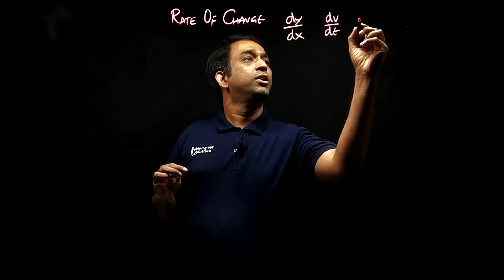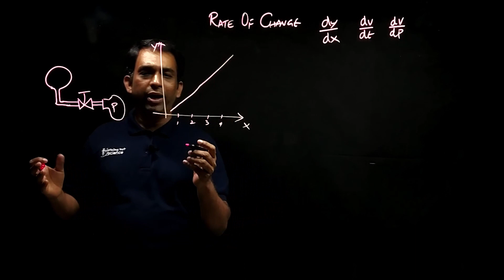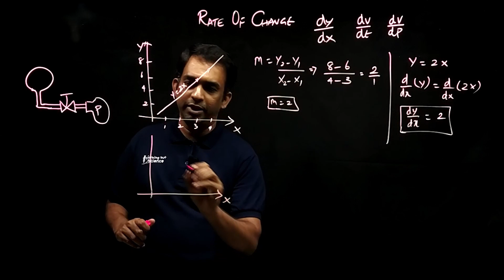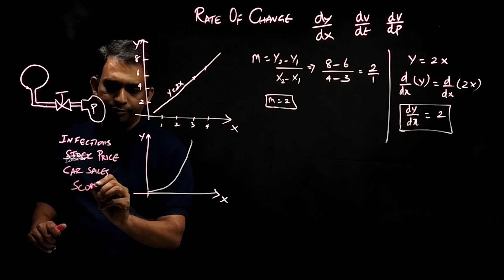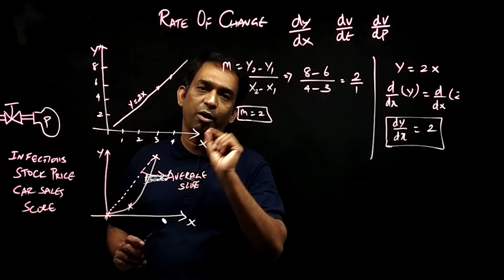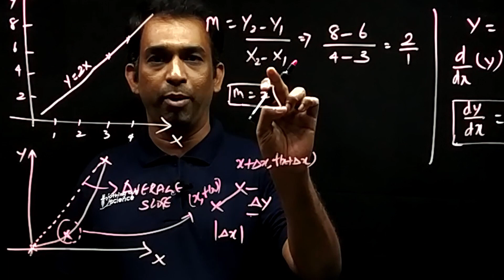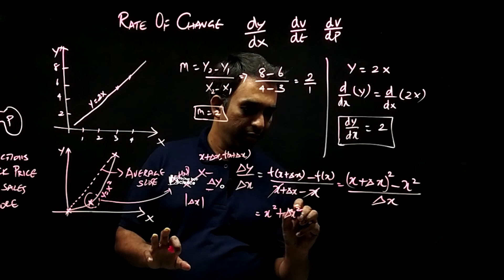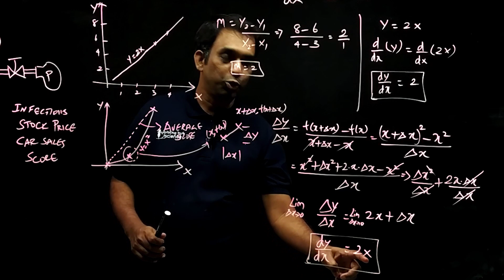What is Differentiation? | dy/dx | Application | Calculus | Tamil | Nothing But Science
In this video we look at what is differentiation? How it can be used in practical applications? What dy/dx really means?